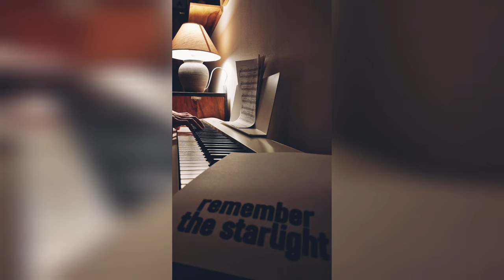Petronius - REMEMBER THE STARLIGHT